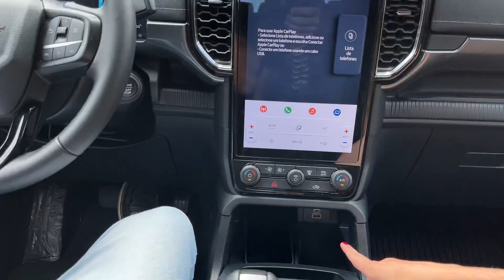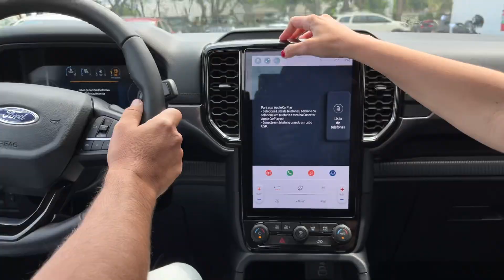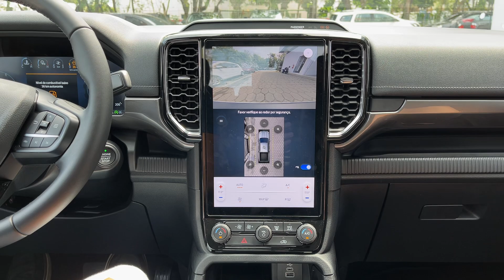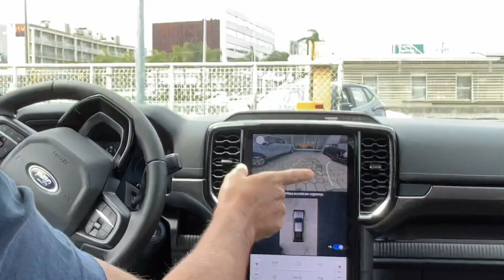VEJA FORD RANGER V6 2024 LIMITED COM INSCRITO DO CANAL É A MELHOR PICAPE ?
Fala galera do GARAGEMRJ veja o video novo sobre a FORD RANGER V6 2024 LIMITED já deixa o like se inscreve no canal e vamos rumo aos 100 mil inscritos valeuuu

COR: LARANJA JALAPÃO

Geração - 3

Código do motor - Lion

MOTOR 3.0 TURBO DIESEL - 250 CV

TORQUE - 61,2 KGF  /  Disponível - 1.750 RPM

Código do câmbio - 10R80

0 a 100 - 9,2 s

DIMENSÕES

CAÇAMBA - 1.250 litros

Ângulo de entrada - 30 graus
Ângulo de saída  -    26 graus
Ângulo central   -    22 graus

Travessia de água - 800 mm
Altura mínima do solo - 23,5 cm

AERODINÂMICA

CONSUMO

Urbano - 7,5 km/l (D)

Rodoviário - 11,8 Km/l (D)

AUTONOMIA

Urbana - 600 km (D)

Rodoviária - 944 km (D)